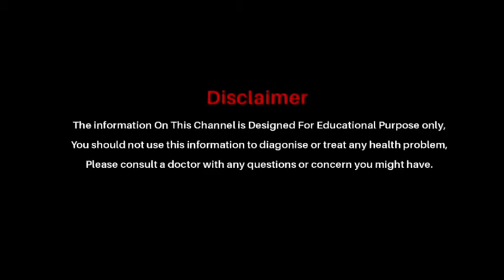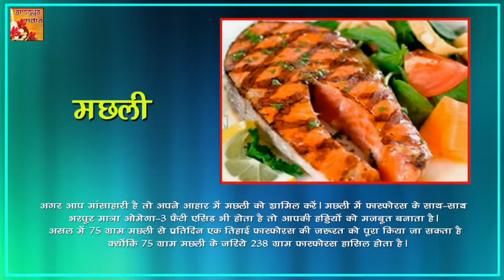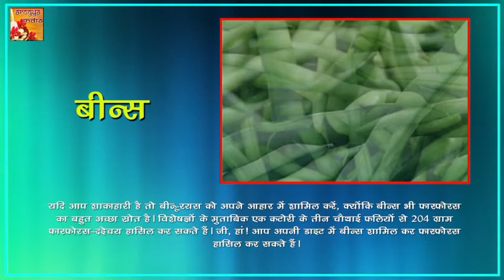हड्डियों को मजबूत बनाते हैं ये 5फॉस्फोरस से भरपूर भोजन || Ayurved Samadhan